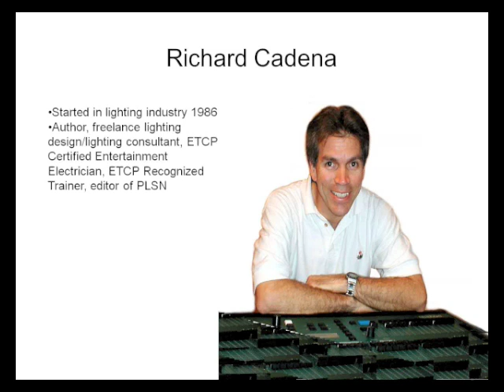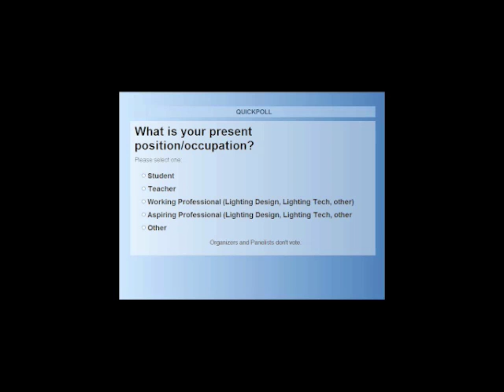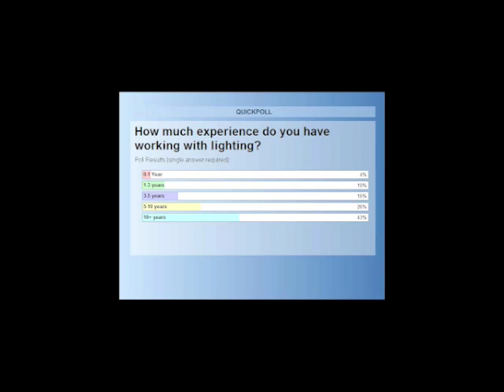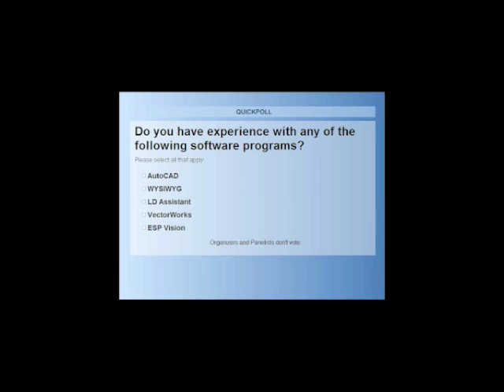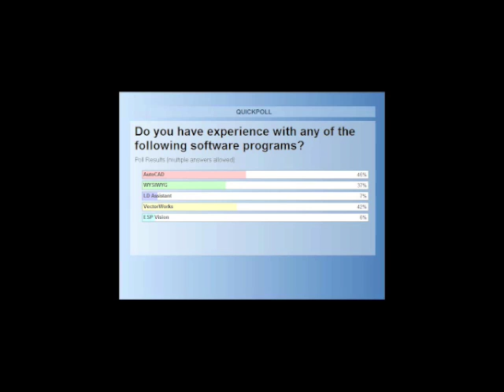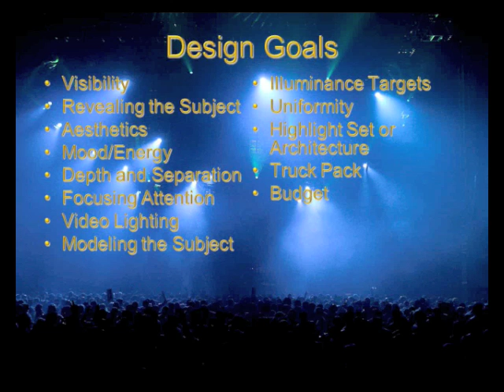Lighting Design 101: Part II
This is a follow up to the February CSL Webinar, Lighting Design 101: The Art of Illumination.

Guest Speakers Richard Cadena and Jeff Ravitz discuss the various elements of Lighting Design and how each would approach a similar project. Richard and Jeff will discuss the project from conception to realization.

Topics will once again include:

• Lighting instruments, positions, and purpose
• Plotting, modeling, rendering, and visualization
• Color combining and scene building
• Programming and playback